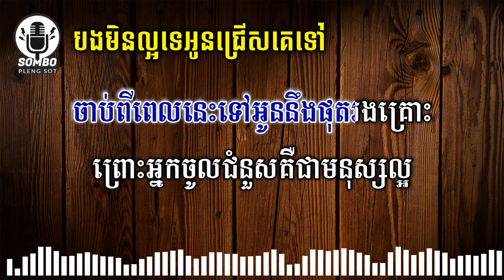បងមិនល្អទេអូនជ្រើសគេទៅ ភ្លេងសុទ្ធ [ Karaoke Plengsot ]